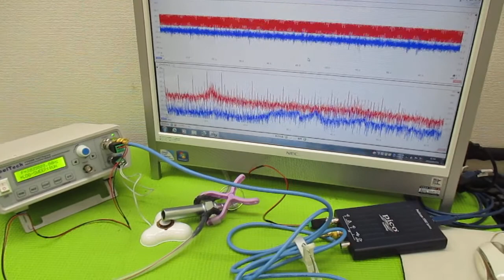音と超音波の組み合わせを利用した超音波制御技術